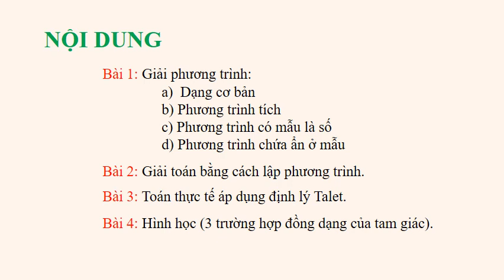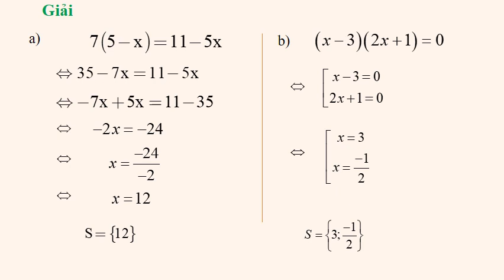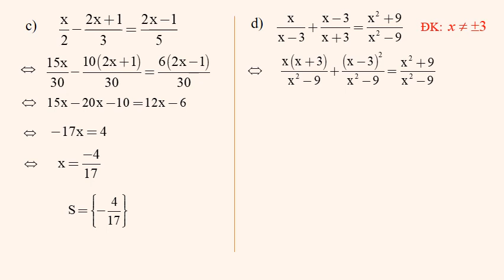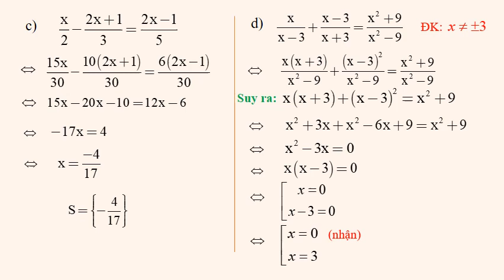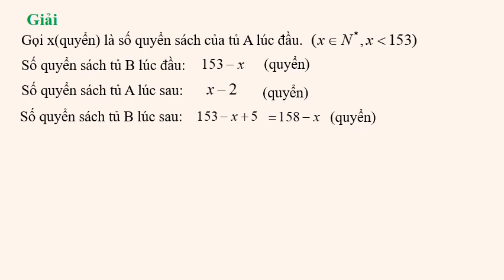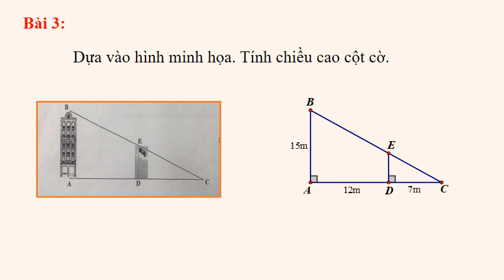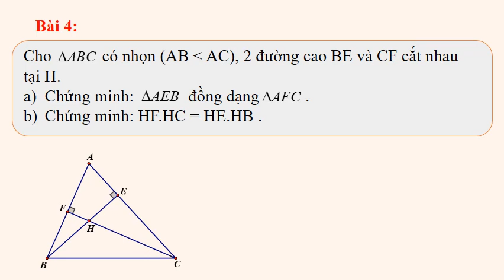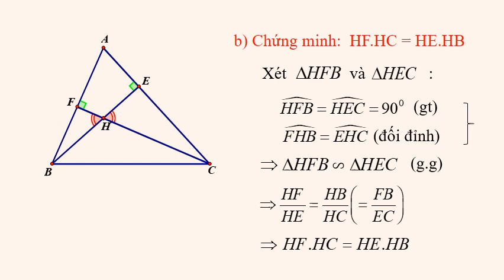TOÁN 8 - ÔN TẬP KIỂM TRA GIỮA HỌC KỲ 2 (2021-2022)